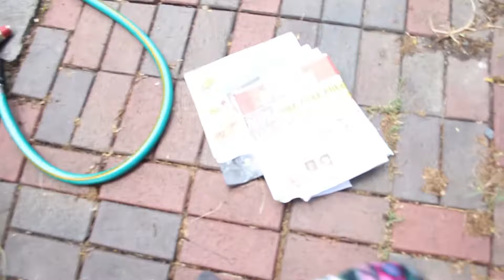guess what came in the mail today...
something came in the mail today and i had to make a short vlog!

Thanks for the t-shirt Kevin from SayGoodnightKevin!